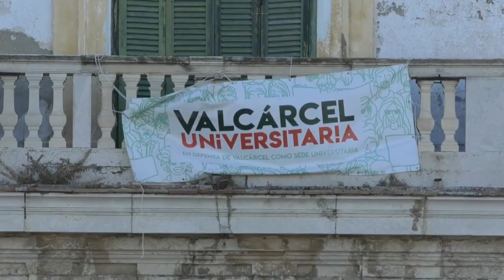CÁDIZ | ANTONIO SANZ CONFÍA EN ACELERAR EL PROYECTO DEL VALCÁRCEL VISITA INSTITUCIONAL DIPUTACIÓN